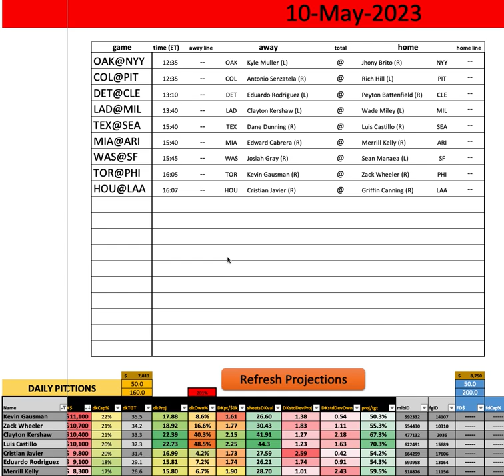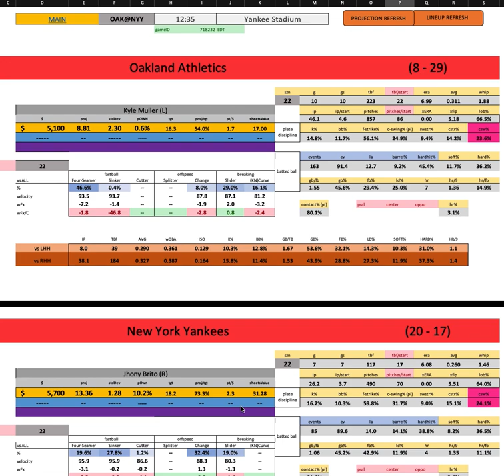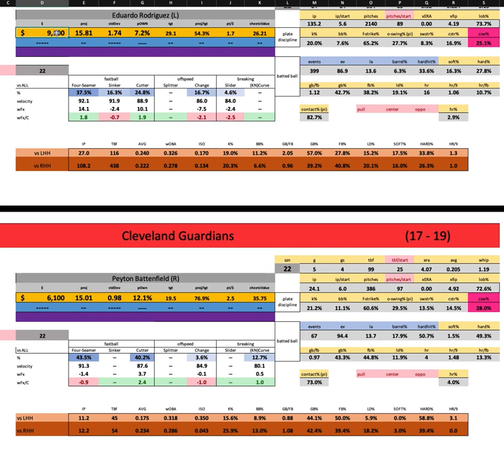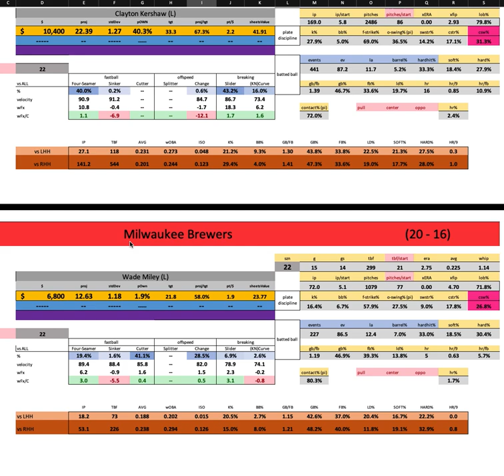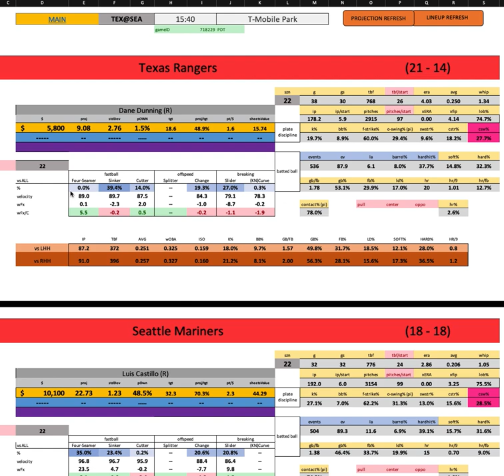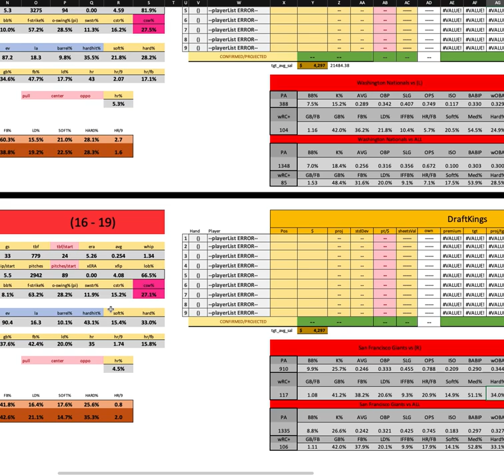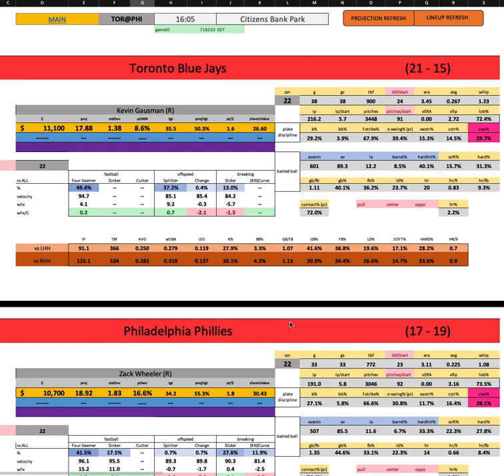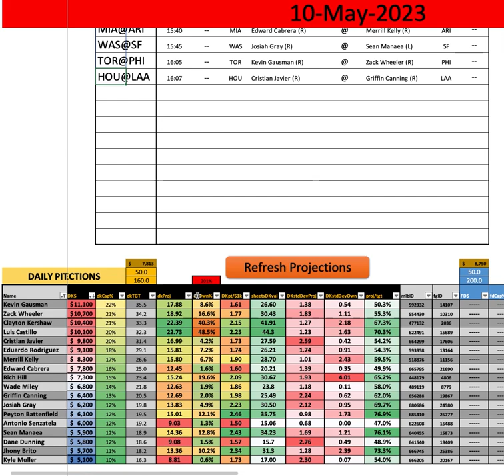MLB - First Look w/ Goldy - Wednesday MAIN